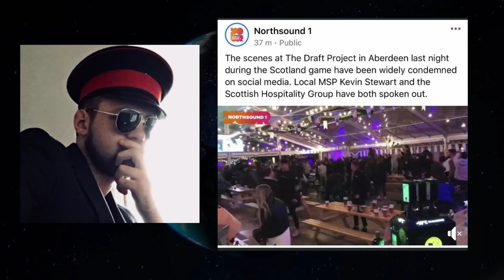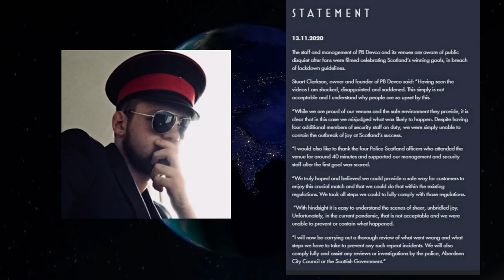Scotland Fans Told Off For Celebrating Win (Scotland Is Going South Fast)